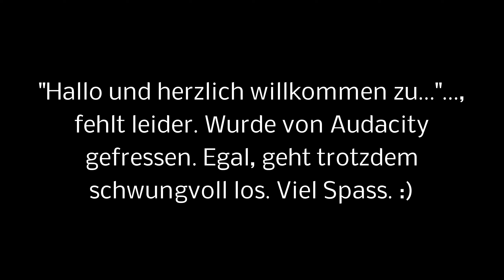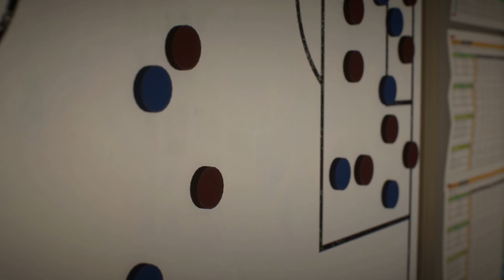Fifa 22 [Create a Club] #46: Illustre Abgänge und teure Zuzüge! [Gameplay][German][Deutsch]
Let's Play Fifa 22 von EA (2021)